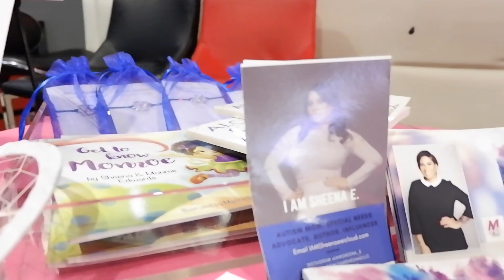Life’s A Beach: Back To School Brunch for Teen Girls (Panel Discussion)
The head of the Panel
￼ Jasmine/@Mileeju
Business Owner and Social media Personality

The Panel (In Order)

Sheena Edwards/ @Iamsheena_e
Author and Socialite

Maui/@Maui_w
Poet and Author

Ashley L. Blount/ @_invigorate_
Business Owner and Human Resources Professional

Keisha B Nelson/ @keishology
Actress/Business Owner